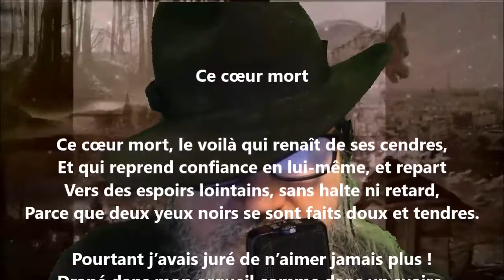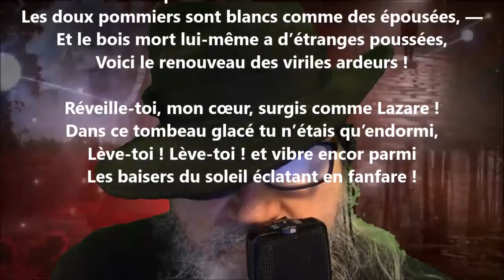Ce cœur mort, le voilà qui renaît de ses cendres - Achille Segard lu par Yvon Jean